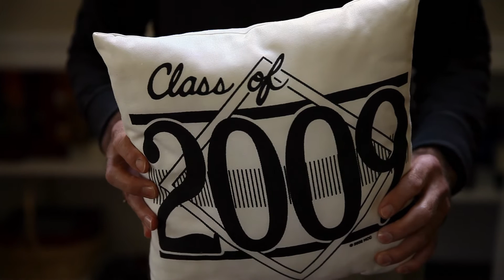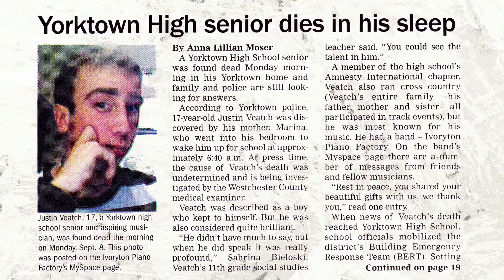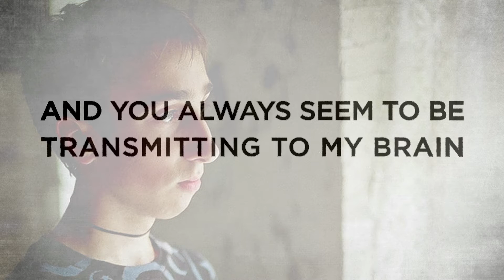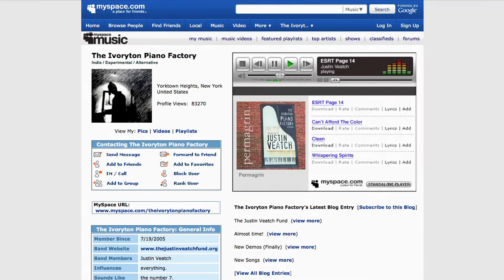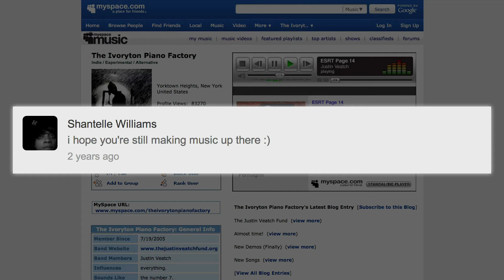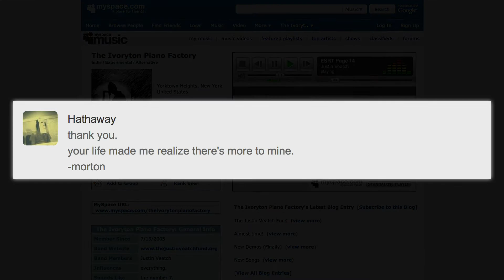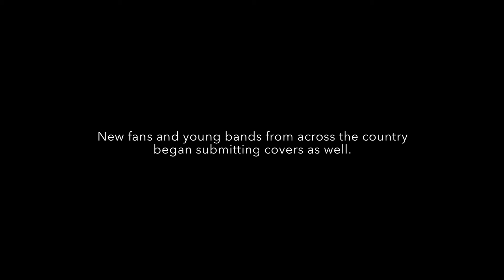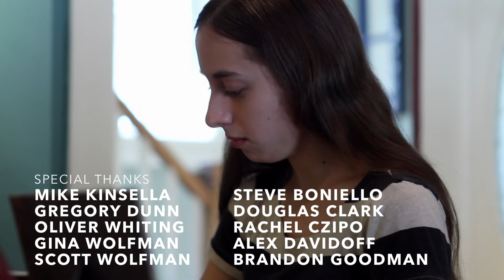Whispering Spirits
Whispering Spirits tells the story of Justin Veatch, a talented musician who tragically died of a drug overdose at the age of seventeen. The film follows Jeffrey, Justin's father, as his family grapples with their devastating loss while reconnecting with him through the music he left behind.